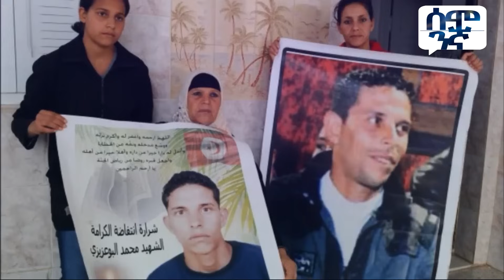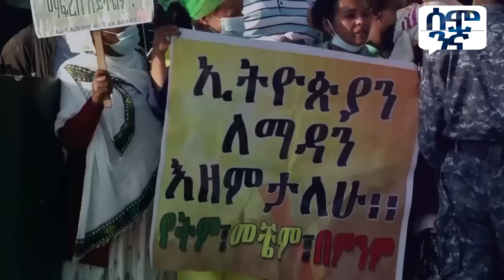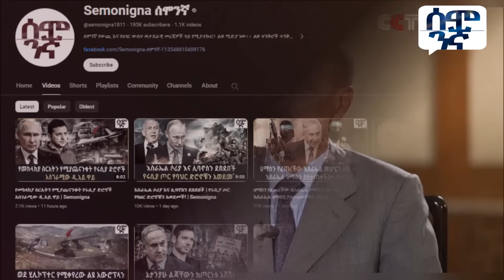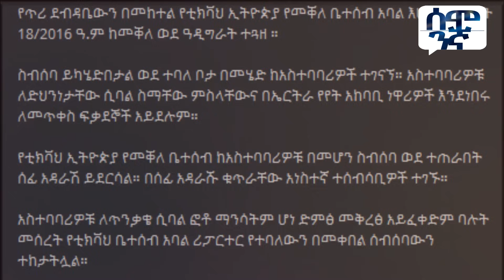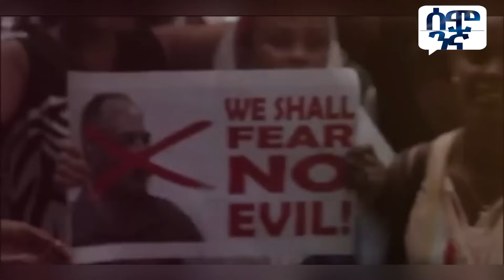"ብርጌድ ንሓመዱ" ማነው? ኢትዮጵያ ኤርትራ ላይ የሳበችው ካርድ | Semonigna